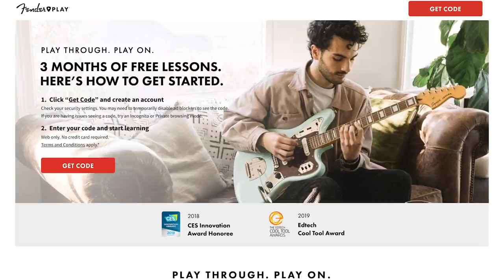Perfect Valentines Day Gifts For 2021! 🎁 ❤️😻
Just like all the other holidays  Valentines Day is also going to be celebrated differently because  of the pandemic. Here are the perfect gifts for your loved ones for 2021!!!

Gift Recommendations

Appliances

Dyson Vacuum Cleaner

Spin- Mop

Washing Machine

Grooming & Self-Care

Virtual Sessions
Search for whatever the person is interested in or reach out to local classes and book a session

Check My stories on Instagram every Saturday or Check out World For All Animal Adoptions on Instagram

Food Hamper
Make your own with the persons favourite foods.

Local Arts N Crafts, Plants & More
Lacuna Studio

G.P.O. MUMBAI
MUMBAI-400001